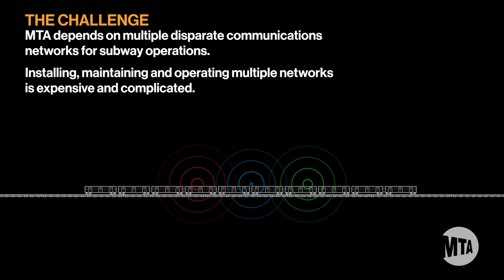MTA Genius Transit Challenge Awards - Communications: Alcatel-Lucent (Nokia)